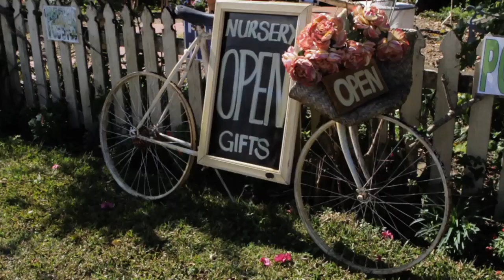Noosa Villages - Pomona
Named after the Roman goddess of fruit and orchards, Pomona is a relaxed country town that is located at the foot of Mt Cooroora.

Pomona was first settled in the late 1880s and, when the railway arrived soon after, became a centre of agriculture. Originally known as Pinbarren siding, the town's name was changed in 1906 to 'Pomona'. Pomona was the administrative centre for Noosa shire from 1910 until 1980.

Today Pomona's history is evident in its heritage streetscapes and well-preserved public buildings.

Wander past the art deco buildings along the main street and do a spot of shopping or stop for a coffee break.

Pick up a map at the Pomona Visitor Information Centre and take the Pomona Heritage Walk -- an easy wander past more than 30 of Pomona's historic buildings of interest.

Discover stories and artifacts that reveal the local history at the Noosa Shire Museum. Located in the Old Shire Chambers, the museum displays include photographs of important moments in Pomona's history, a Post Office Exhibit, and a room dedicated to the original inhabitants of the area, the Gubbi Gubbi people.

Pomona is also the home of the Majestic Cinema, the oldest continuously running silent movie cinema in the world. Built as the Majestic Hall in 1921, it was originally used for social and sporting events and silent movies. 'Talkies' were introduced briefly in 1931, but the cinema reverted back to silent movies and today shows The Son of the Sheik, starring Rudolf Valentino, every Thursday at 8.30pm, as well as a hot of other events throughout the year.

Call in at the Old Pomona Railway Station Art Gallery, housed in the original town railway station, where work by local artisans is on display.

Test your fitness in the King of the Mountain race. Each year runners from all over the world flock to Pomona to compete in the popular fun run and test themselves on the slopes of the 438 metre-high Mt Cooroora.

For more information on Pomona, visit the official Pomona website.